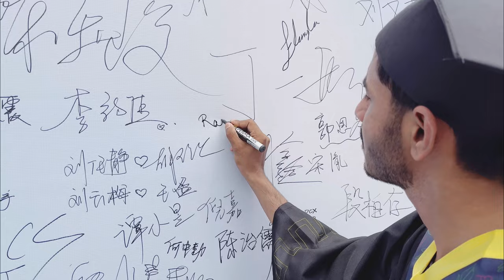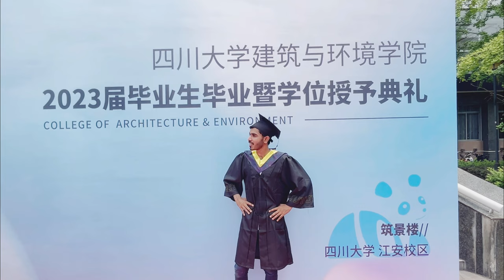SICHUAN UNIVERSITY CIVIL DEPARTMENT GRADUATION CEREMONY 2023 | IBM STUDENTS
Follow Me On WeChat @imragibofficial